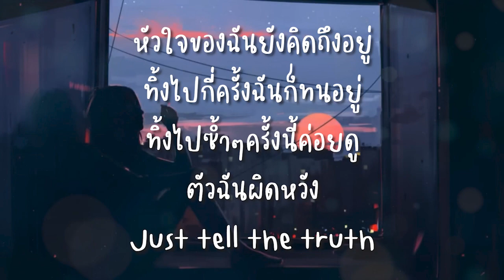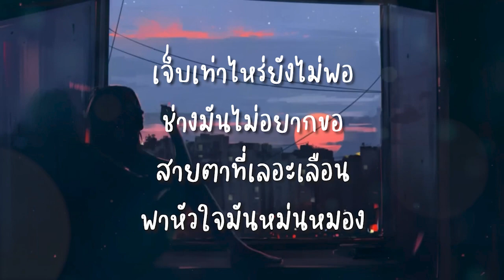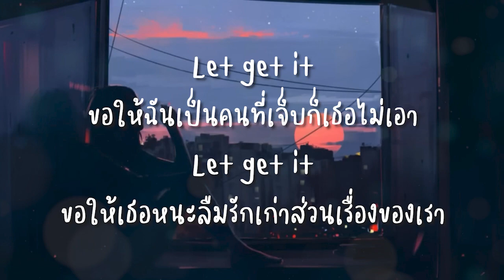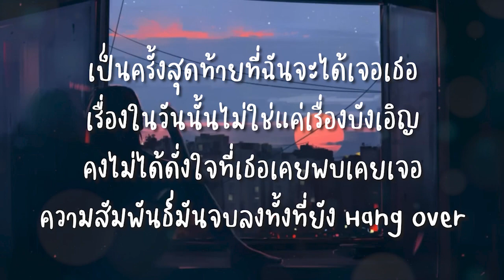สุดท้าย - Peacemaker (เนื้อเพลง)